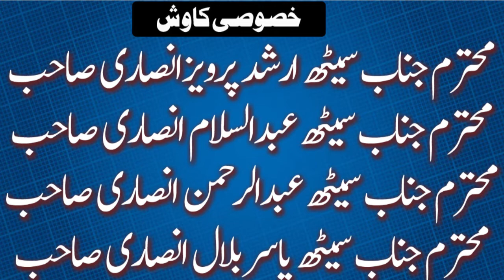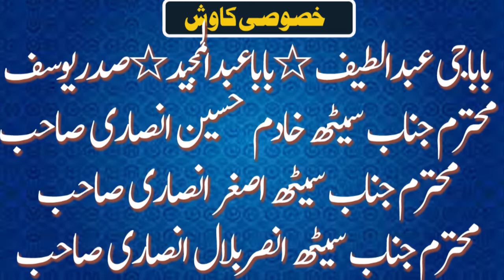Molana Abdul Rahman Rabbani best kutba juma 2021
zohaib media officia